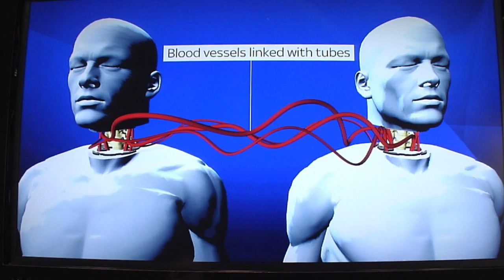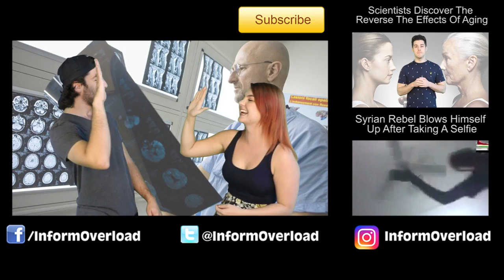Man Is Going To Receive First Ever Head Transplant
Valery Spiridinov, from Russia, suffers from Werdnig Hoffman disease, a muscle wasting condition that seriously diminishes his physical capabilities and left him dependent on a wheelchair.  He will become the world’s first subject of a full head transplant, so that his brain can be attached to a healthy body.

2408 Lakeshore Blvd W.